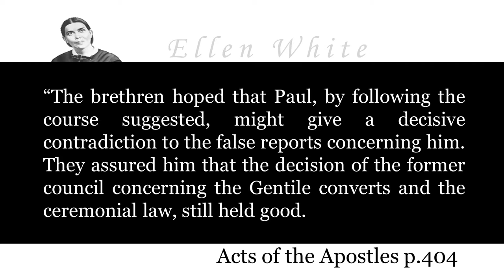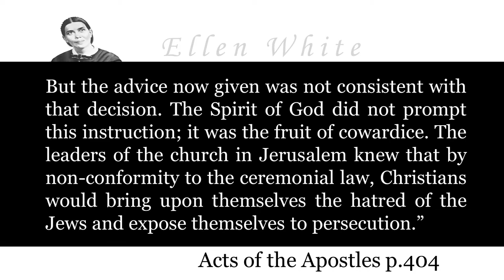2016 03 05 Pastor Charles The Church and the Holy Spirit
Sermon Bible Texts:Acts 4:31-33; 5:1-11; 6:1; 10:9-16; 15:1-3; 15:36-40; 21:15-20